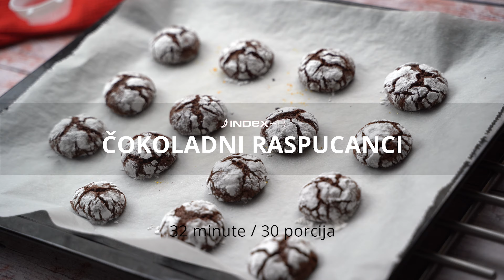Čokoladni raspucanci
Ovo su jednostavni čokoladni keksi koji su neodoljivo prhki izvana, a čokoladni iznutra. Upotpunite svoj blagdanski stol ovim savršenim keksićima prema kojima nitko neće ostati ravnodušan.

Vrijeme pripreme: 20 minuta
Vrijeme pečenja: 12 minuta
Ukupno vrijeme: 32 minute

Sastojci (za 30 keksića):

60 g kakaa
200 g šećera
60 g maslaca (može i ulje)
2 jaja
1 žličica ekstrakta vanilije
1/4 žličice soli
1 žličica praška za pecivo
120 g brašna
50 g šećera u prahu

Priprema:

1. korak
U posudu za mikser ubacite kakao, šećer i maslac. Sastojke izmiješajte na srednjoj brzini. Smanjite brzinu pa dodajte jaja, jedno po jedno, dok se ne sjedine. Umiješajte preostale sastojke, osim šećera u prahu. Posudu prekrijte plastičnom folijom i stavite u hladnjak na 4 sata.

2. korak
Zagrijte pećnicu na 180°C. Lim za pečenje obložite papirom. Tijesto oblikujte u kuglice promjera otprilike 2,5 cm te ih uvaljajte u šećer u prahu i slažite na lim za pečenje. Pazite da između keksa bude otprilike 4 cm razmaka.

3. korak
Pecite kekse 10 minuta. Ostavite ih minutu u vrućem limu prije nego što ih prebacite na rešetku da se u potpunosti ohlade. Ponovite postupak s preostalom smjesom.

*Za još bolje rezultate, koristite više šećera u prahu u koji ćete još više uvaljati kuglice prije pečenja.

Nutritivne vrijednosti (po keksiću):
48 kalorija; 2 g masti; 1 g zasićenih masnih kiselina; 10 g ugljikohidrata; 6 g šećera; 1 g dijetalnih vlakana; 1 g bjelančevina; 20 mg soli